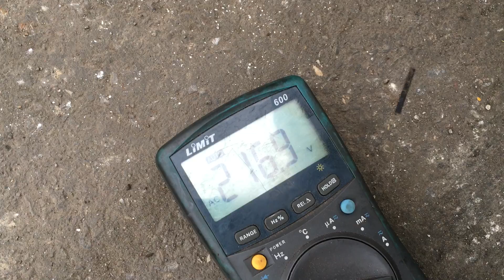DPX Power: Hatz E950 - 13.5 kVA - DPX-10527